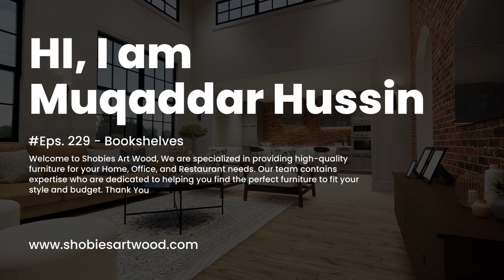Book Shelfs | Shobies Art Wood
For Orders please Contact this number: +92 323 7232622